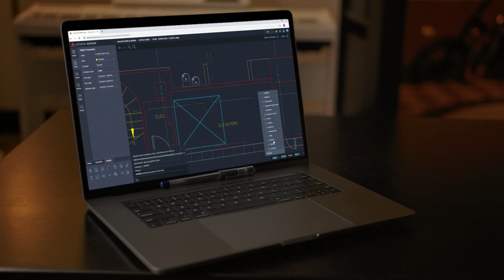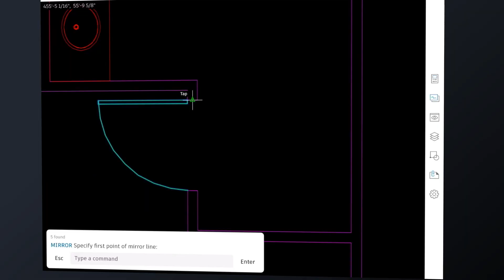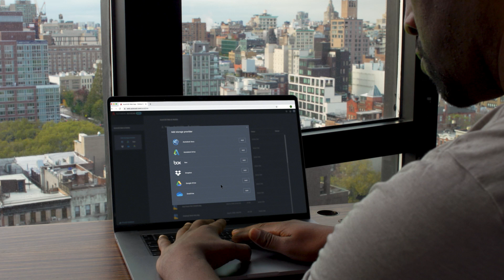Welcome to Autodesk AutoCAD 2022 - An Overview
In this quick video from Autodesk, meet the new 2022 AutoCAD with an overview of new functionality, new features, and new productivity enhancements to help you do your job faster, better, and more accurately.

Did you enjoy this video or learn something new?  Let us know with a "Like".  Never want to miss one of our software tutorials?

Synergis has been an Autodesk partner for more than 30 years.  We've been doing this a while.  Our team of Applications Consultants has more than 330-years of combined, real-world experience.